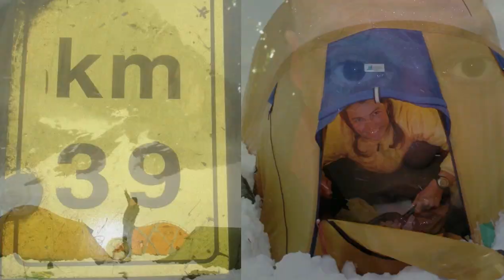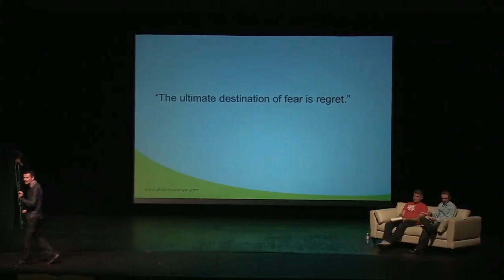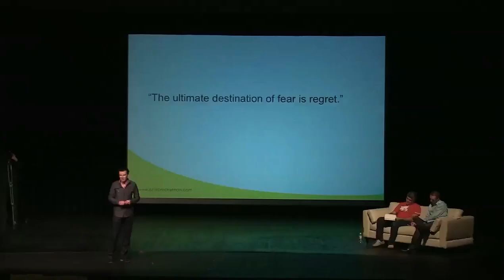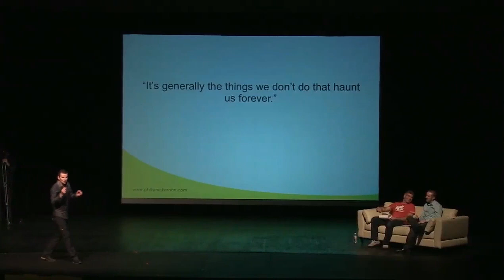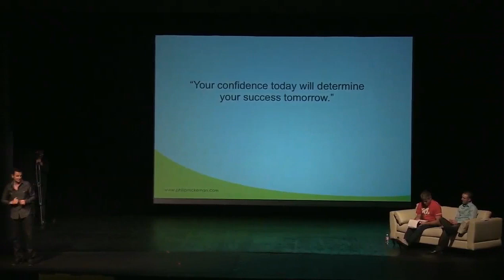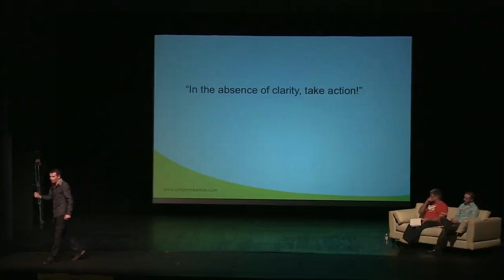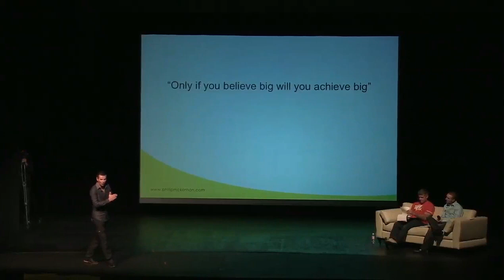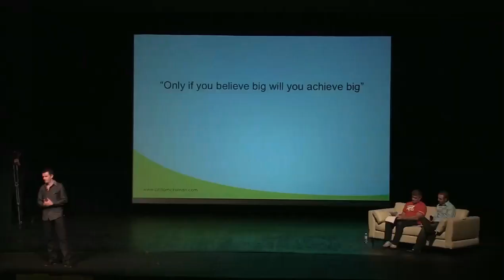Philip McKernan at FEAT